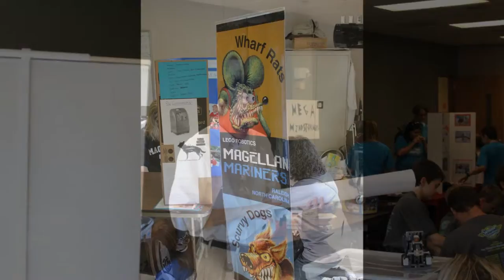2012 Magellan Mariners FLL Robotics - Photo Montage HD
Wharf Rats, Scurvy Dogs, Parrot Heads